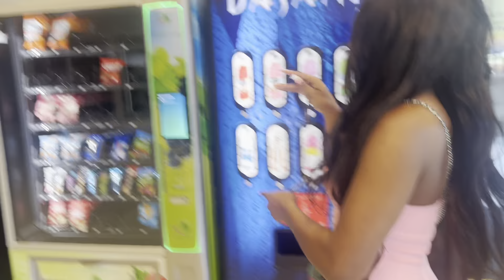GRWM + MINI SCHOOL VLOG | Sadeeya B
Please DM me with more video ideas you all would like to see!!❤️

Special Offers⬇️ (Surveys)

FILL OUT ANY OF THE SURVEYS ABOVE FOR A CHANCE TO EARN THE ITEM!!! ⬆️⬆️